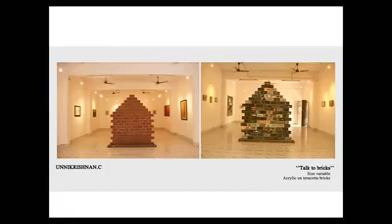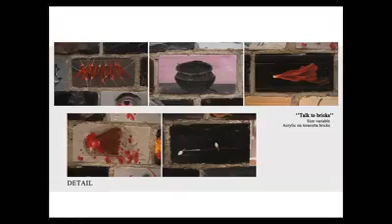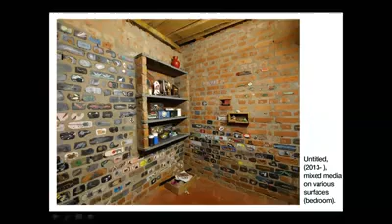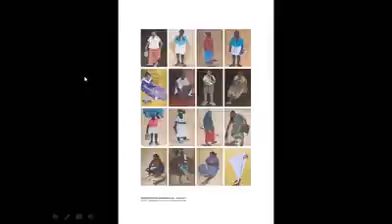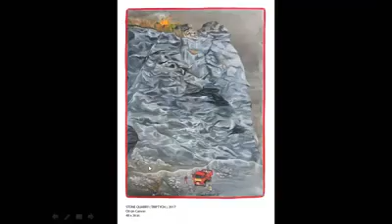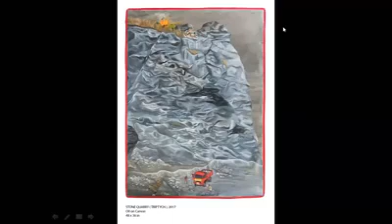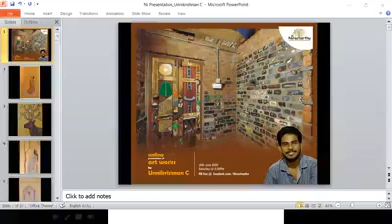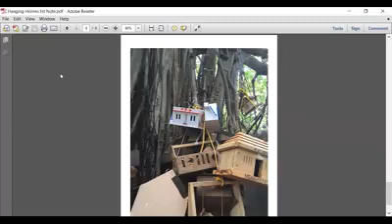Ni talks 8 - Unnikrishnan C, Kerala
Ni talks is a weekly online art show, initiated by Team Niracharthu during the peak of Covid lockdown, in May 2020.

Niracharthu denotes the revival of art & cultural spaces in villages. This movement which started at the historic central Kerala village, Enkakad that boasts rich cultural lineage, has become a beacon of village art and cultural festivals. Niracharthu was incubated by a village community of art lovers who wanted to rejuvenate the art & cultural spirits in the hamlet. With diminishing public cultural spaces and proliferation of technology driven entertainment, Kerala’s rich art & cultural heritage which blossomed in neighbourhoods, is at stake. High profile programs do take place at state/district capitals which deny the fair share of cultural space to art enthusiasts in the far off places. Niracharthu Kala Samskarika Samiti stepped into this space and conducts national painting camp and village art festival at Enkakad, since 2015. The Samiti has conducted 6 national painting camps so far which are well-attended by artists from all parts of the country. The team regularly conducts programs including Children’s painting workshops, Portfolio presentations by artists, Village art festivals, Public graffiti etc. Niracharthu runs and art residency, Nidarsana, in the same village premise.

This self-sustainable non-profit Organisation derives revenue mostly from sale of camp paintings. The Samiti has been successful in earmarking a portion of the funds for uplifting public education infrastructure in the neighbourhood.